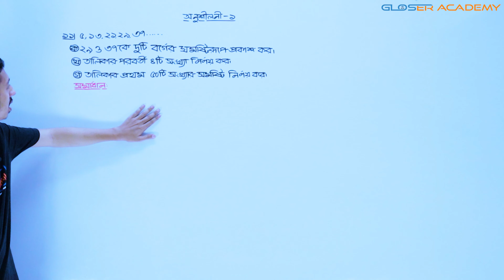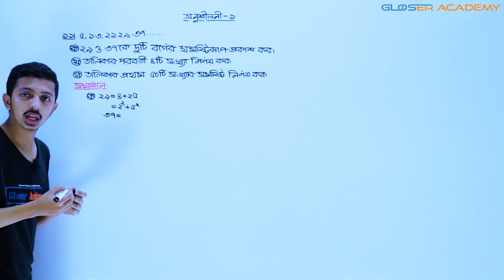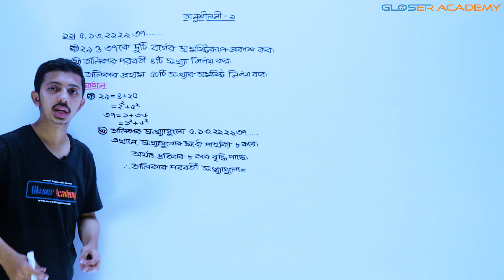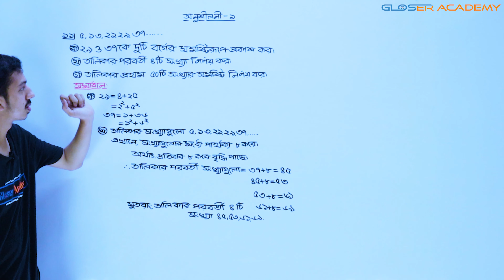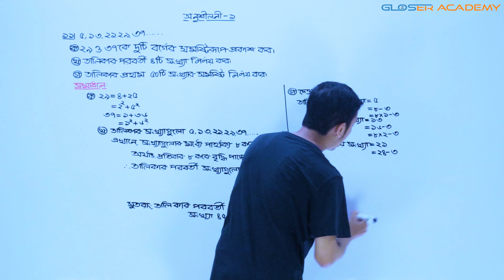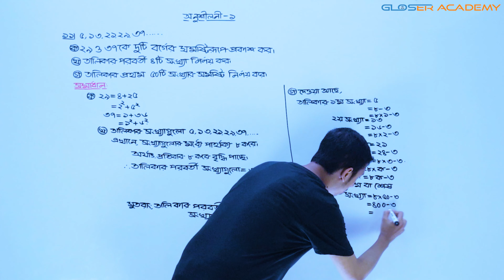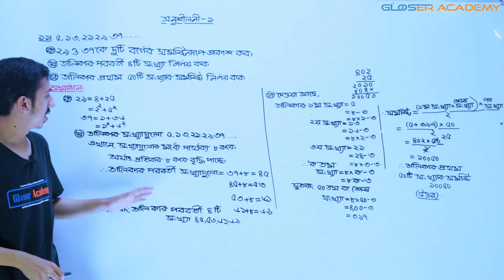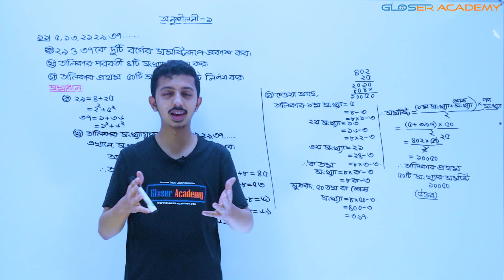প্যাটার্ন | সৃজনশীল- ১১ | ১ম অধ্যায় ৮ম শ্রেণি গণিত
নির্দিষ্ট পন্থায় কোনো কিছু (সংখ্যা, নকশা বা যেকোনো গাণিতিক বিষয়) সাজানোকে গণিতে প্যাটার্ন বলা হয়।

প্যাটার্ন সম্বন্ধে শিক্ষার্থীদের সুস্পষ্ট জ্ঞান থাকা প্রয়োজন । আমাদের এই ভিডিও টিউটোরিয়াল এর মাঝে প্যাটার্ন  বিষয়ে সামগ্রিক আলোচনা করা হয়েছে |

আমাদের ভিডিও টিউটোরিয়াল🎦শেষে তুমি ---
✨প্যাটার্ন কী তা  জানতে পারবে ।
✨জ্যামিতিক প্যাটার্ন লিখতে পারবে ।
✨রৈখিক প্যাটার্ন লিখতে পারবে ও চলকের মাধ্যমে বীজগণিতীয় রাশিমালায় প্রকাশ করতে পারবে ।
✨আরোপিত শর্তানুযায়ী সহজ  রৈখিক প্যাটার্ন লিখতে পারবে এবং রৈখিক প্যাটার্নে এর নির্দিষ্টতম সংখ্যা বের করতে পারবে এবং
✔এতদসংক্রান্ত বিভিন্ন সমস্যার সমাদান করতে পারবে।এই ভিডিওটি 🎦প্যাটার্ন অধ্যায়ের ১৩তম পর্ব, ধারাবাহিক ভাবে এই অধ্যায়ের  ক্লাস পেতে আমাদের 👁‍🗨চ্যানেলের সাথে থাকুন।👁‍🗨